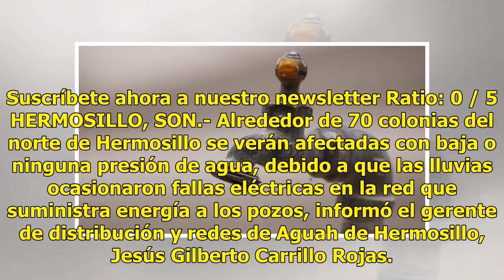Alrededor de 70 colonias sin agua en Hermosillo por falla eléctrica en la red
Suscríbete ahora a nuestro newsletter Ratio: 0 / 5 HERMOSILLO, SON.- Alrededor de 70 colonias del norte de Hermosillo se verán afectadas con baja o ninguna presión de agua, debido a que las lluvias ocasionaron fallas eléctricas en la red que suministra energía a los pozos, informó el gerente de dist...